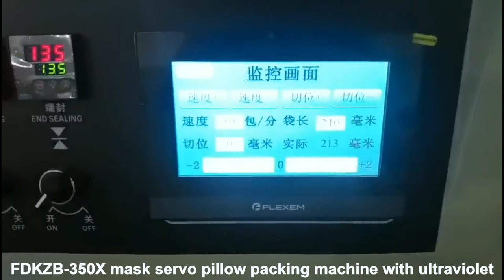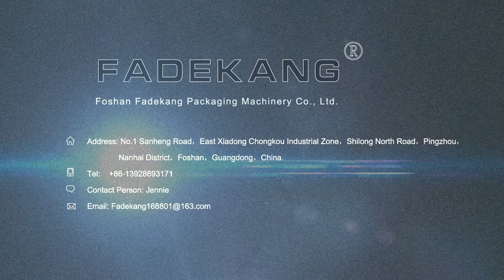Mask servo pillow packing machine with ultraviolet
Mask servo pillow packing machine with ultraviolet FDKZB-350X produced by FadeKang Packing Machinery manufacturer, FadeKang provides packaging lines for clients all over the world. We put forth great efforts to create pillow packing machines that are highly efficient, easy to use, and convenient to maintain so as to help clients realize optimal production.

We will try our best to meet your needs!